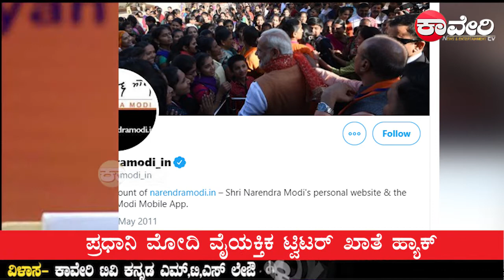# ಪ್ರಧಾನಿ ಮೋದಿ ವೈಯಕ್ತಿಕ ಟ್ವಿಟರ್ ಖಾತೆ ಹ್ಯಾಕ್ #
ಹಾಸನದಲ್ಲಿ ಧಾರಾಕಾರ ಮಳೆ # ಗ್ರಾಮೀಣ ಮಕ್ಕಳು ಆನ್ಲೈನ್ ಕ್ಲಾಸಿನಿಂದ ವಂಚಿತರಾಗುತ್ತಿದ್ದಾರೆ# ಕಳಪೆ ಕಾಂಕ್ರಿಟ್ ರಸ್ತೆ ಹಾಗೂ ಚರಂಡಿ ಕಾಮಗಾರಿಸರ‍್ವಜನಿಕರ ಶೌಚಾಲಯ ಸ್ಥಳಾಂತರಿಸಲು ಒತ್ತಾಯ#ಪ್ರಧಾನಿ ಮೋದಿ ವೈಯಕ್ತಿಕ ಟ್ವಿಟರ್ ಖಾತೆ ಹ್ಯಾಕ್#